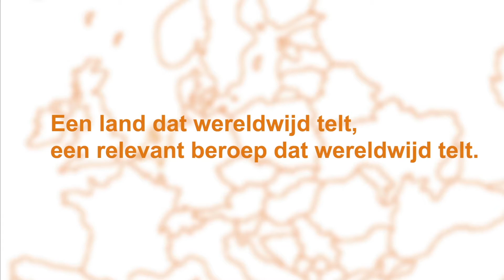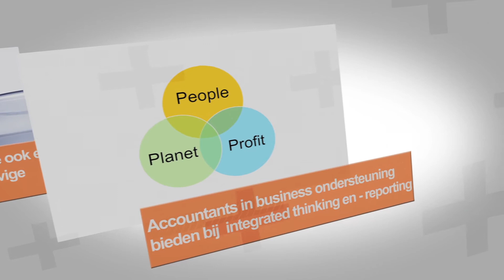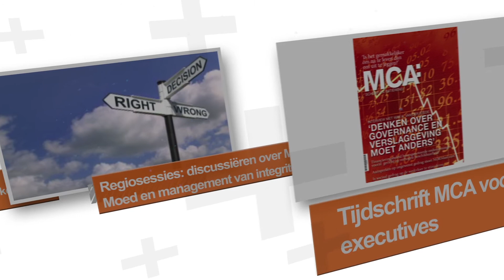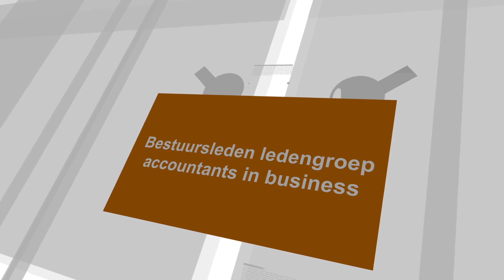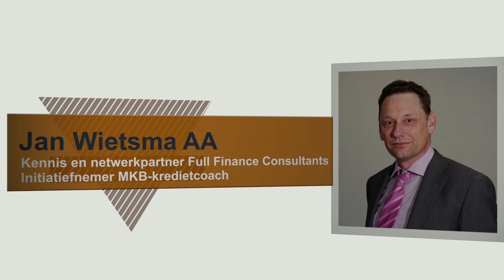Bestuur ledengroep accountants in business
De ledengroep Accountants in Business (AiB) van de NBA heeft tijdens de ledengroepvergadering op 25 september in Utrecht haar eerste voltallige ledengroepbestuur gekozen. Drs.Roderik Meeder RA is benoemd tot voorzitter van de ledengroep. Als bestuursleden zijn verder gekozen drs. RemkoBoer RA, drs. Marc Eggermont RA, Angela van Os RA CB,mr. drs. Herbert Reimers AA CPA, drs. Mandy Warners RARE en Jan Wietsma AA. In deze video stelt het bestuur zich aan u voor.